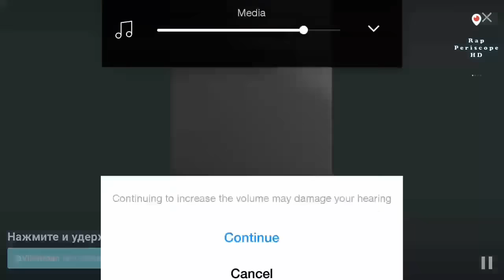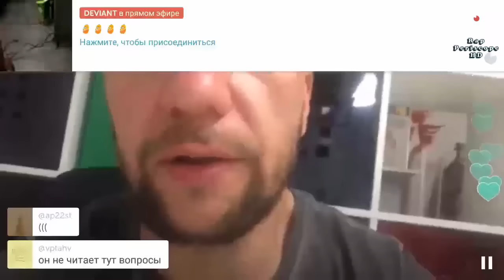Бледный о Грот, Дельфин, Bad Balance на складе (29.07.2016)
Бледный Periscope  о Грот, Дельфин, Bad Balance на складе
-periscope баста
-periscope айза
-periscope Schokk